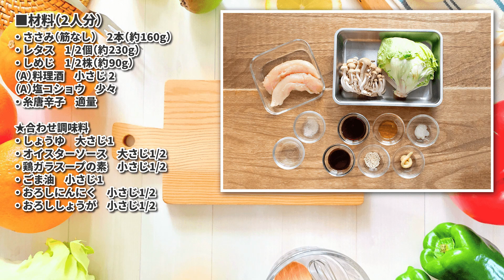【包丁いらずで太らない！】簡単なのに高タンパク低カロリーな「ささみとレタスのレンジ蒸し」の作り方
【目次】
0:00 オープニング・材料紹介
0:45 ささみの下ごしらえ
1:12 レタスの下ごしらえ
1:35 しめじの下ごしらえ
2:03 合わせ調味料を作る～ささみをほぐす
2:43 具材と調味料を和える～盛り付け
3:34 味の感想
4:12 レシピのポイント～エンディング

今日の食べやせ
【ささみとレタスのレンジ蒸し】

今回のレシピはレタスたっぷりレンジ蒸し。

ささみをプラスして高タンパク低脂質。

しめじのおかげでうま味も食物繊維もたっぷりの一品に。

包丁いらずで簡単、すぐできの痩せおかずです！

・ささみ（筋なし）　2本（約160g）
・レタス　1/2個（約230g）
・しめじ　1/2株（約90g）
（A）料理酒　小さじ2
（A）塩コショウ　少々

・おろししょうが　小さじ1/2

■調理時間
約10分

■栄養成分（1人あたり）
・エネルギー…152.3kcal
・タンパク質…22.4g
・脂質…3.1g
・炭水化物…8.7g
（糖質/食物繊維…5.8g/2.9g）
※数値は目安です。

■作り方
1．ささみは耐熱容器に入れて両面にフォークで穴を開け、（A）で下味をつける。ふんわりとラップをし、600Wのレンジで2～3分加熱して粗熱を取る。
2．レタスは芯を取り除き食べやすい大きさにちぎる。しめじはほぐす。耐熱ボウルに入れてふんわりとラップをし、3～4分加熱する。
3．ボウルで★を混ぜる。1をフォークでほぐす。
4．レンジから取り出した2に3を加えて和える。
5．ボウルに残ったスープごとお皿に盛りつけ、糸唐辛子を乗せて完成！

今後も食べやせレシピ動画をアップするので、

【English】

■Ingredients (2 serves)
・2 tendonless chicken tenders
・1/2 lettuce
・1/2 shimeji mushrooms
（A）2 tsp cooking sake
（A）Salt and pepper to taste
・Some shredded chili peppers

★Seasonings
・1/2 tsp chicken bouillon powder

■Instruction
1．Place the chicken tenders in a heat-resistant container, pierce both sides with a fork, and marinate them with (A). Cover with plastic wrap, and heat in a 600W microwave for 2-3 minutes to remove excess heat.
2．Tear the lettuce into bite-sized pieces, removing the core. Separate the shimeji mushrooms. Place them in a heat-resistant bowl, cover with plastic wrap, and microwave for 3-4 minutes.
3．Mix the ingredients marked with ★ in a bowl. Use a fork to shred the chicken prepared in step 1.
4．Combine the mixture from step 3 with the microwaved ingredients from step 2 and toss together.
5．Plate the dish, garnish with shredded red chili pepper, and it's ready to serve!

【BGM】
まんぼう二等兵 様 作曲：晴色カレイドスコープ
のる 様 作曲：sunny side up